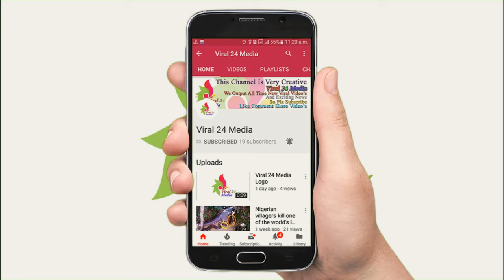Viral 24 Media Animation Top Logo Subscribe